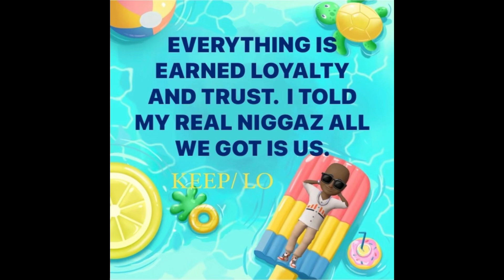WHY THEY ARE FALLING DOWN. THE FREQUENCY CHANGE & MORE.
THIS VIDEO IS ABOUT ( WHY THEY ARE FALLING DOWN) ( DIDDY ) ( JENIFER LOPEZ ) ( KEVIN HART ) & MORE MUSIC INDUSTRY PEOPLE AND MOVIE STARS.